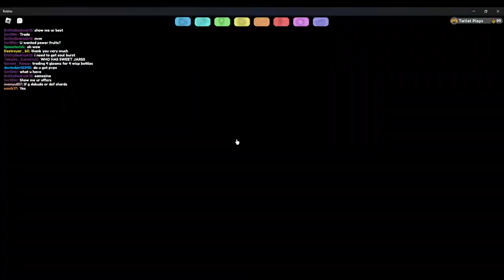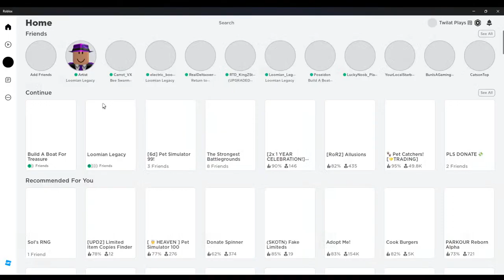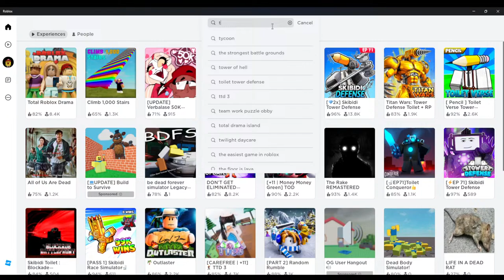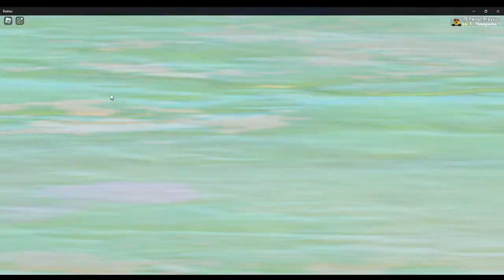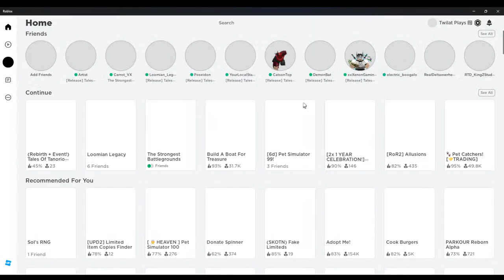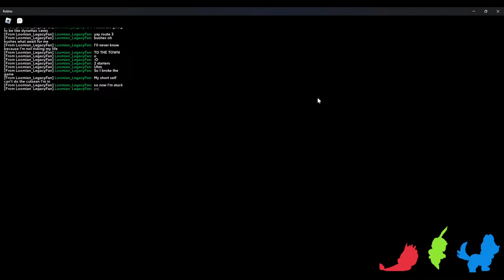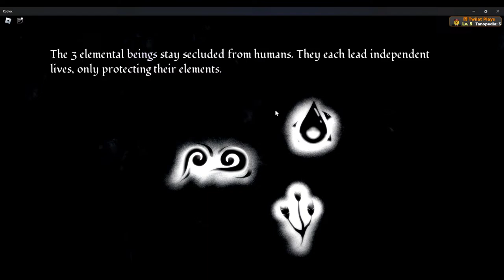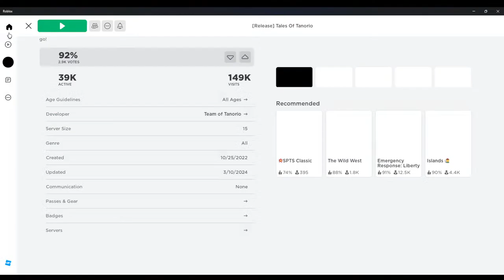Tales of Tanorio is LAUNCHING TODAY!